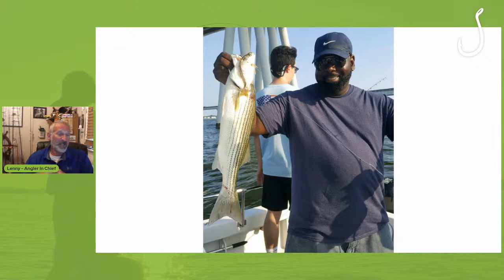Summer Live-Lining for Rockfish on the Chesapeake Bay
The heat is on – and the rockfish are munching on spot. We’ll start this episode with a run-down on how to quickly and efficiently fill the livewell with spot, then move on to live-lining tackle and tactics that work for fishing for striped bass.